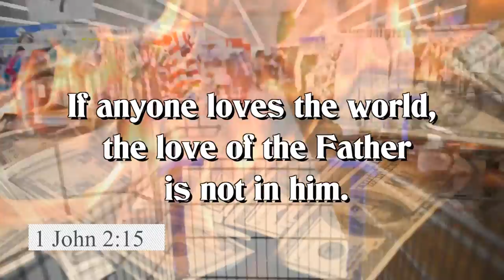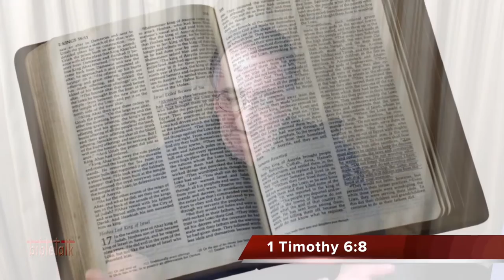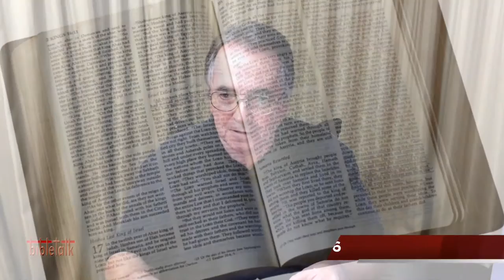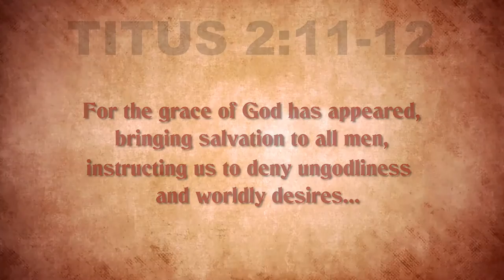The Theology of Stuff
Moses prayed, 'O satisfy us in the morning with Thy lovingkindness, that we may sing for joy and be glad all our days.' The Lord wants us to be satisfied, joyful and glad, all things that being close to Him brings to our lives. The things that this world offers will not satisfy.